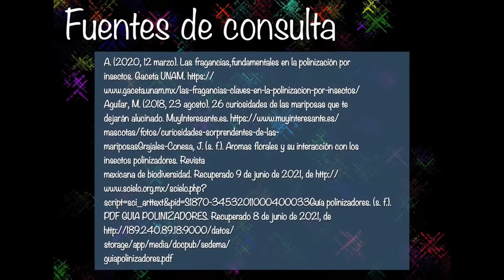Planta de Lavanda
Francisco Balam Sánchez Mejía